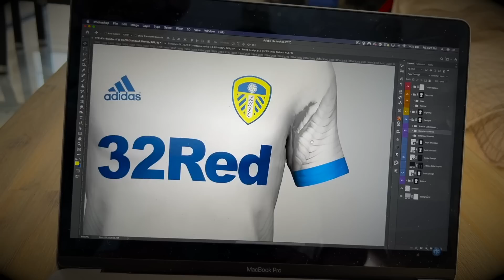I Designed A New Home Kit for Every Premier League Club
You won't believe I made this...

                                     ↓Open for links↓

►Liverpool, Chelsea, Man United, West Ham, Arsenal, Man City, Newcastle, Tottenham, Aston Villa, Nottingham Forest, Fulham, Bournemouth, Brentford, Brighton, Crystal Palace, Everton, Leeds United, Leicester City, Southampton & Wolves included!